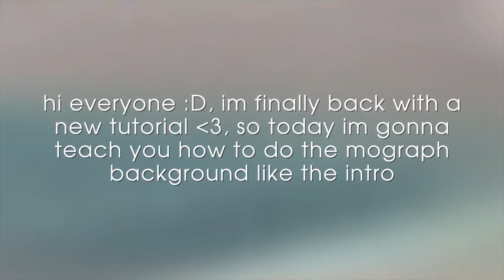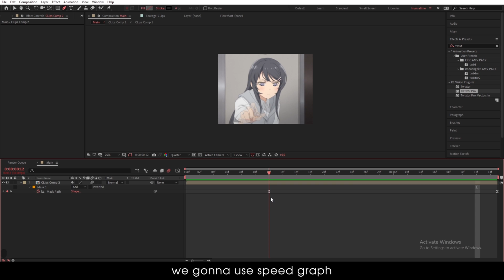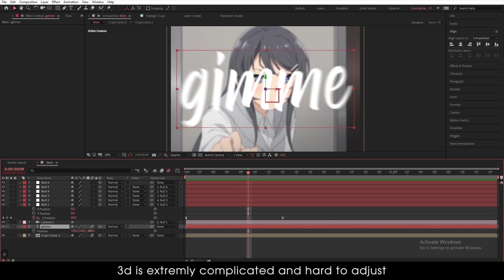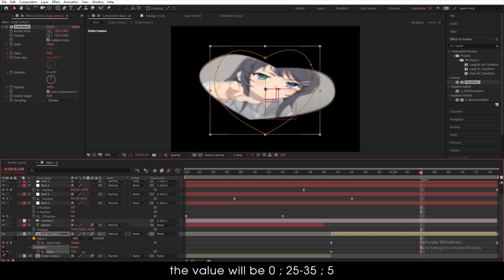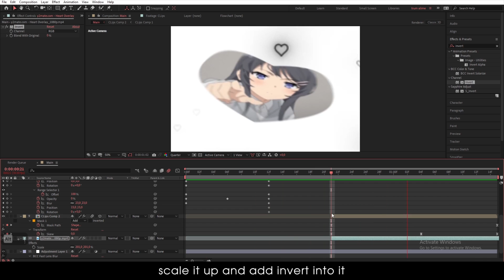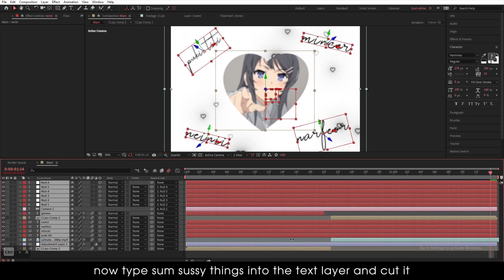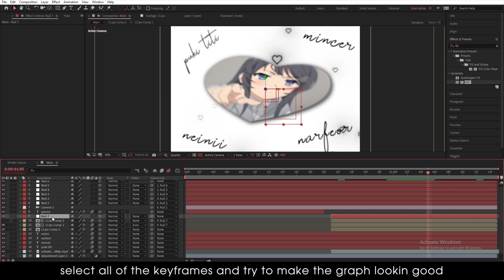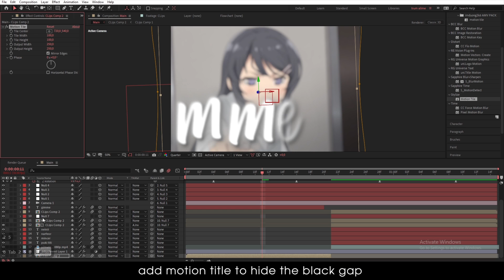How to Edit Like Mikari | After Effects AMV Tutorial 2021 (FREE PROJECT FILE)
PROJECT
Version : cc 2014+
Having Problem?
🎞 Raw Clips :
📸 - PLUGIN I USE : Deep Glow, Sapphire, Trapcode 15, Twitch, BCC, Twitch, Twixtor, RSMB, Optical Flare, FreqReact, MotionBro, Bigpack Of Elements, AtomX, Flow, Animation Composer 3, Unmult, Omino, Data Glitch,.. (download

👀TIMESTAMP :

00:00 Intro
00:30 Motion Blur Setting
00:47 Cut And Import The Clips
01:19 Masking
01:39 Mograh Tutorial
02:32 3D Camera Movements Tutorial
05:40 Skew Shake Tutorial
07:19 AMV Background Tutorial

RANDOM TAGS
imduong2k6,typography after effects,after effects tutorial,free project file after effects,after effects amv tutorial,